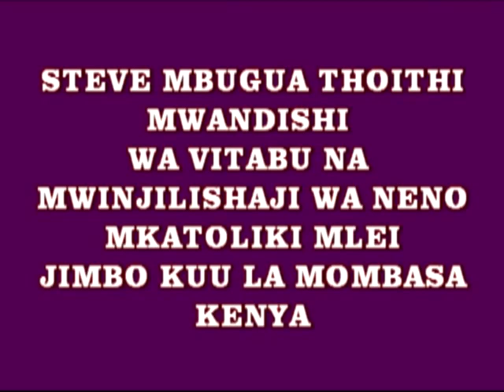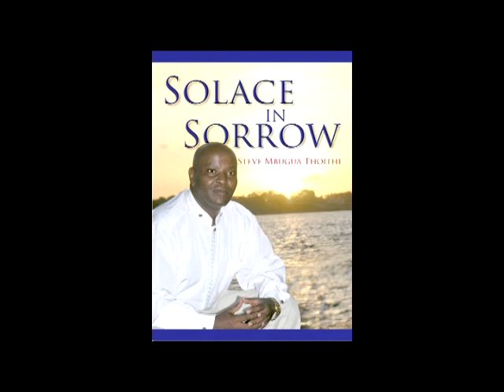HATUA YA ROHO MTAKATIFU (KUZALIWA KWA KARISMATIKI KATOLIKI) - Steve wa Yesu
Mwanzo 1:1-2
Hapo mwanzo, Mungu aliumba mbingu na dunia. Dunia ilikuwa bila umbo na tupu. Giza lilikuwa limefunika vilindi vya maji na roho ya Mungu ilikuwa ikitanda juu ya maji.